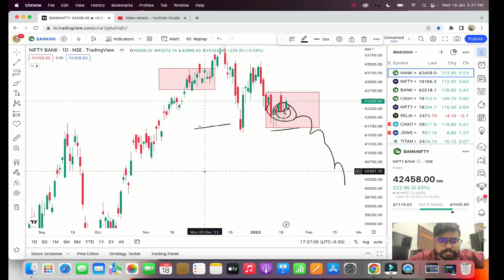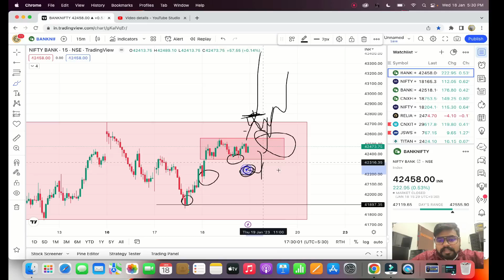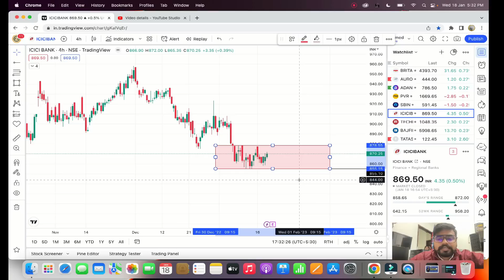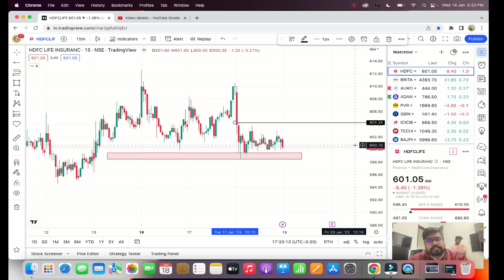Market Analysis for 19 Jan | Banknifty and Nifty levels for intraday trading | Intraday stocks